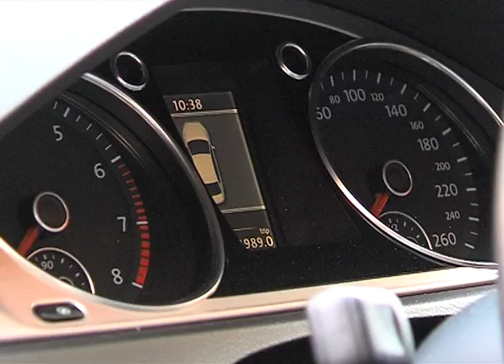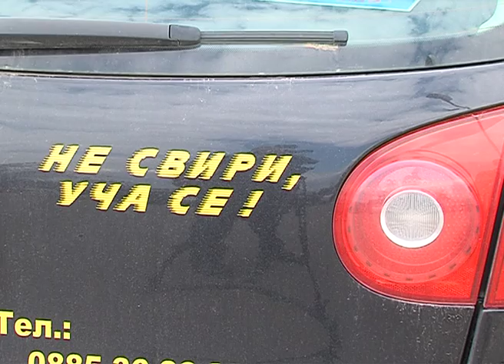Камери в учебните автомобили ще записват практическите изпити по кормуване